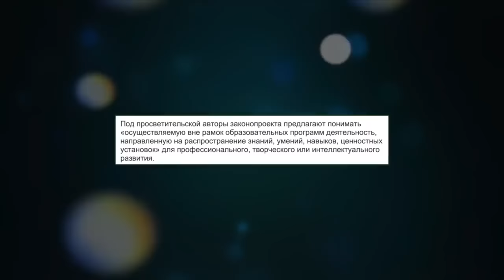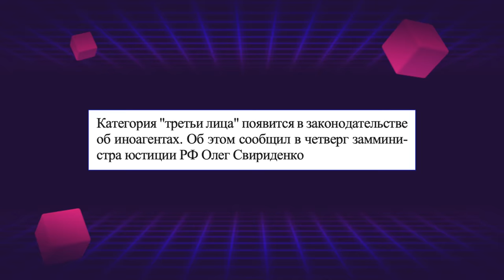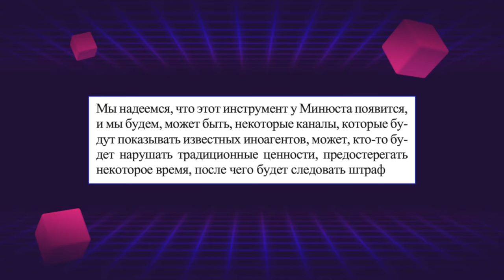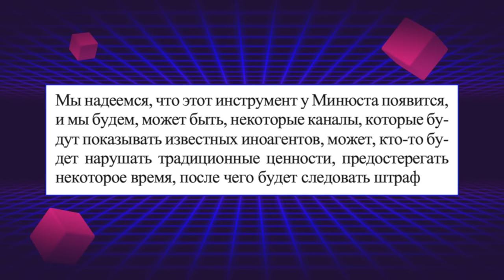СТРАНА ВРАГОВ И ИНОАГЕНТОВ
Узнайте каковы ваши шансы получить паспорт Израиля

Как Россия превратилась в страну иноагентов?